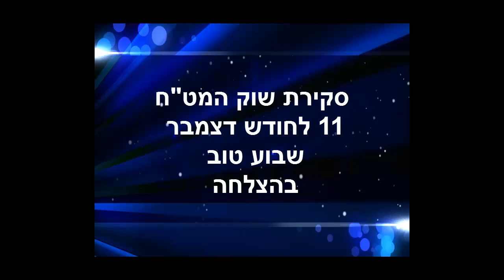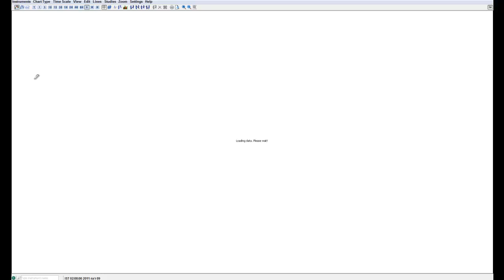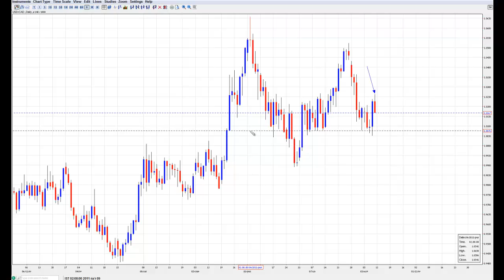אלבריה לימודי שוק ההון - סקירת שוק - 11 לדצמבר